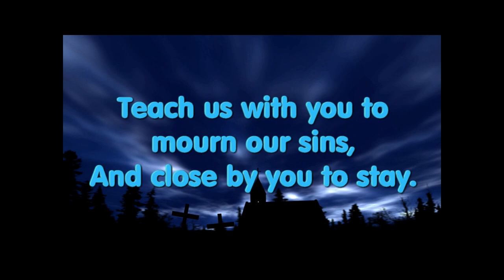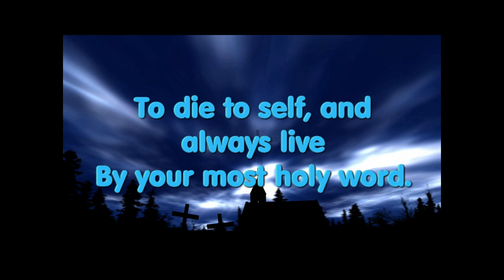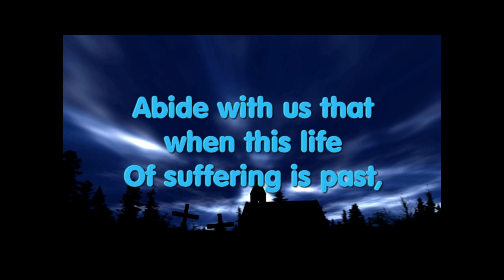Lord, Who Throughout These Forty Days - ST. FLAVIAN, Claudia Hernaman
Classic song for Lent.